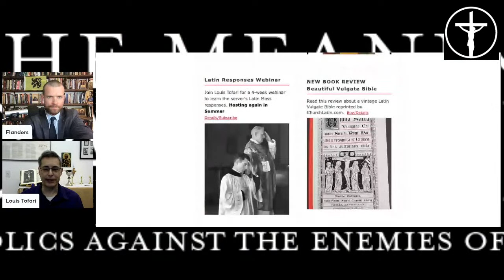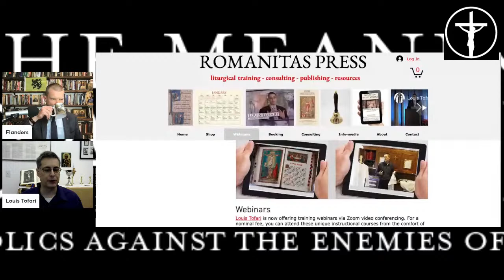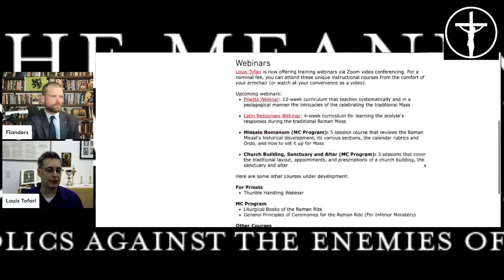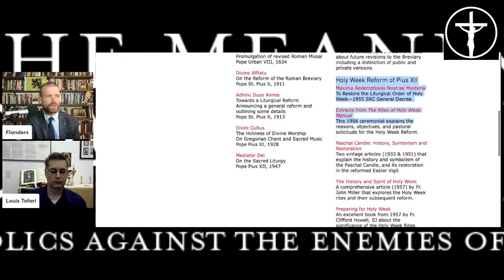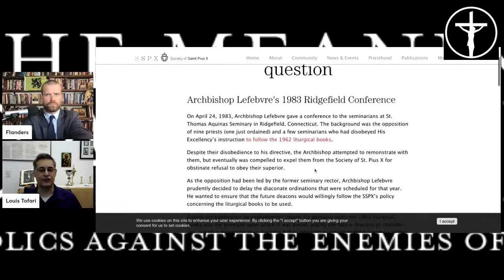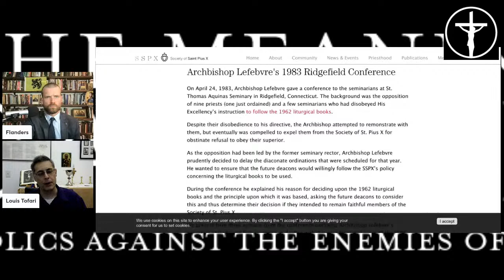Defending the 1955 Liturgical Reform with Louis Tofari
Louis J. Tofari
Romanitas Press